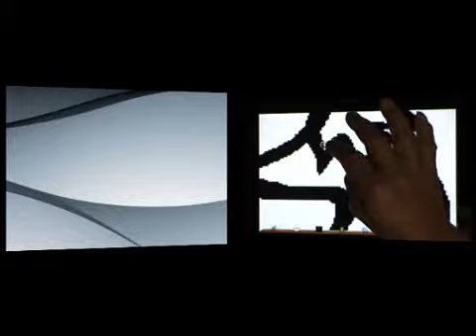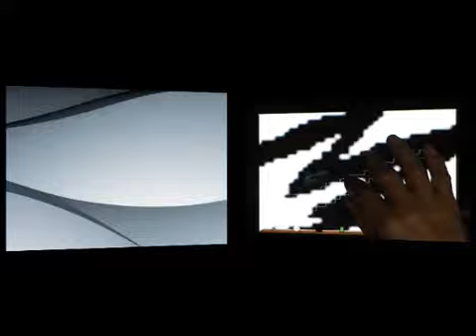ibispaint動画塾 キリ絵 part１９